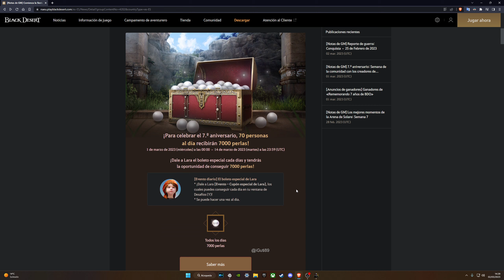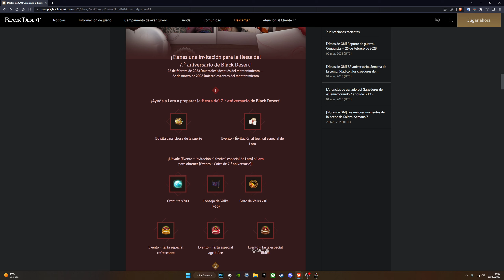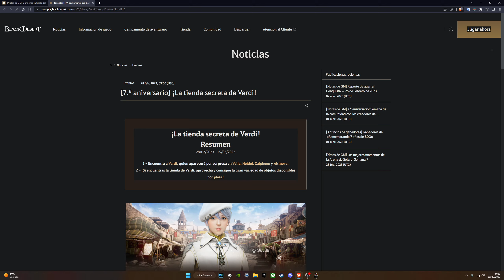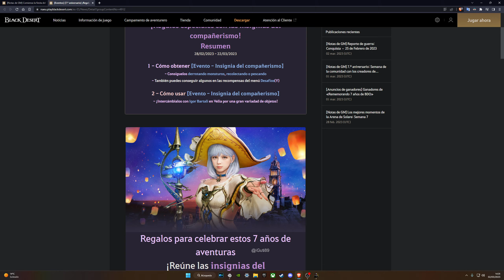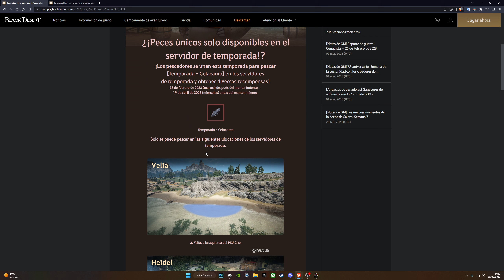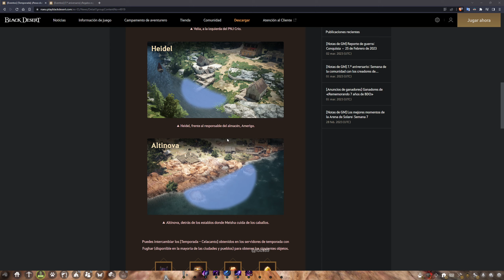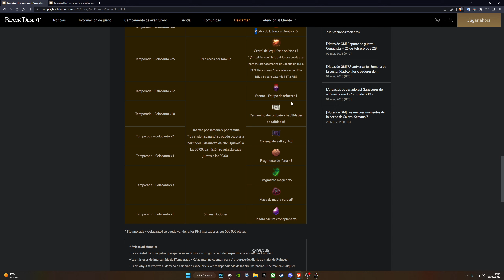ESTO ESTÁ ROTO BDO LO HAN VUELTO A HACER